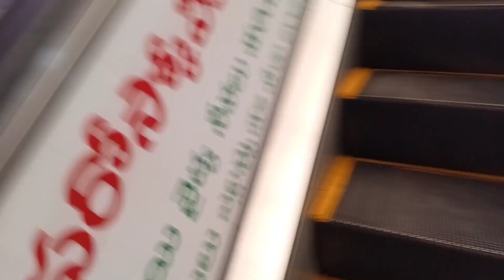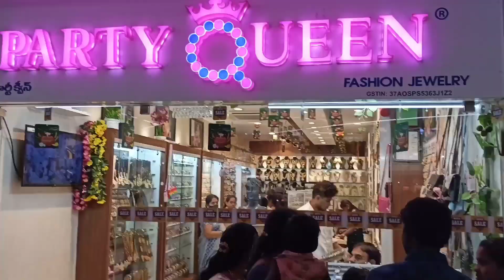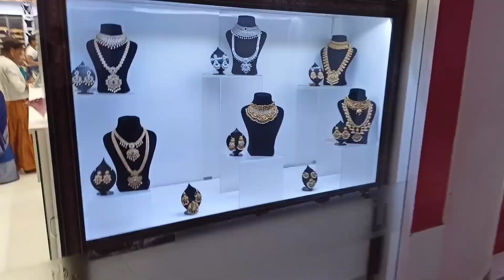Small spider man in Kakinada SRMT 😍my festival vlog🥳kakinada famous places#meecrazyteluguammayi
in this video iam showing  my festival vlog in SRMT🥳🥳

watch try and enjoy 🥳